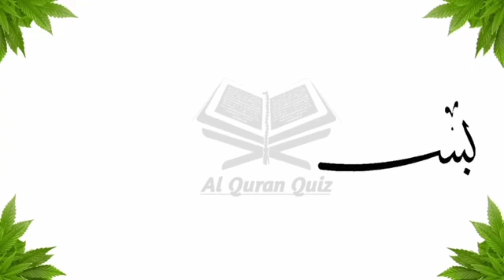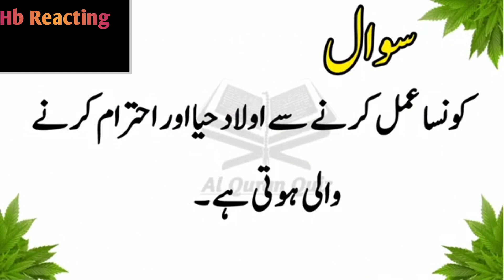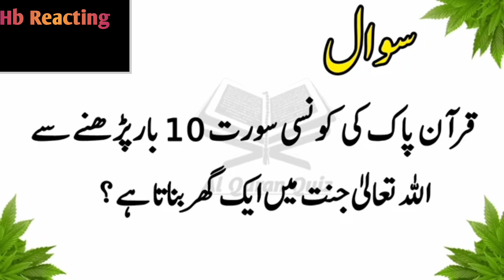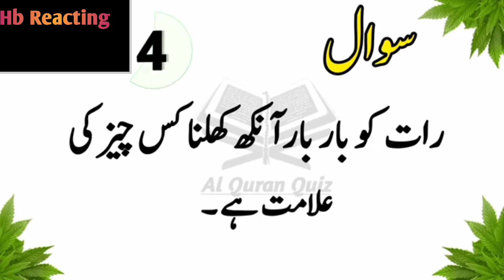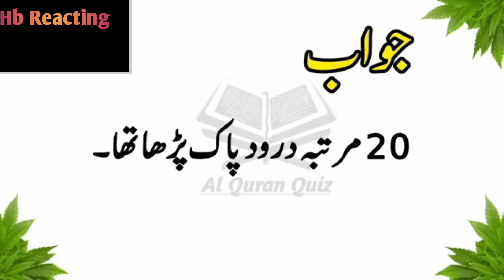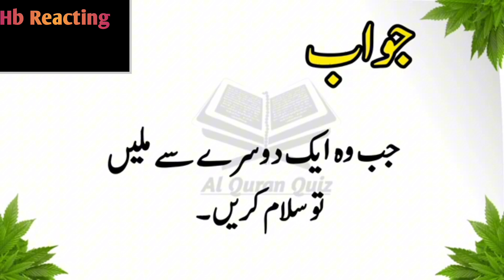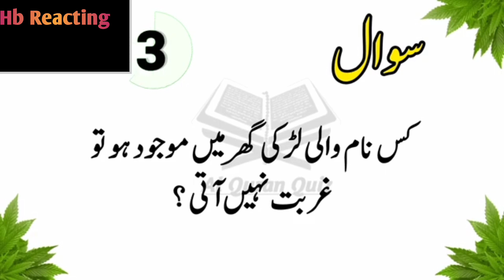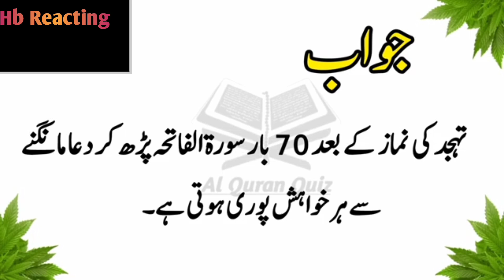Hb react on. Best Islamic Question Answer/Islamic Sawal Jawab/Dilchasp islami Quiz/GK quiz in Urdu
Hb react on Best Islamic Question Answe
Islamic Sawal Jawab/Dilchasp islami Quiz
GK quiz in Urdu Al Quran Quiz@hbreacting

Hi Fam This is My First reaction Video Hopeyou Like